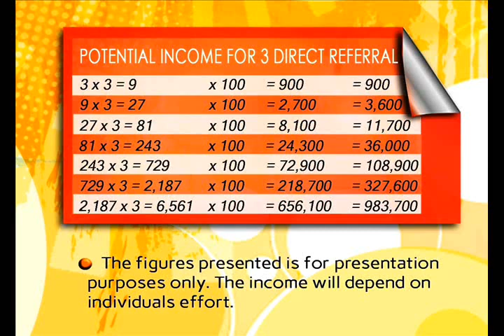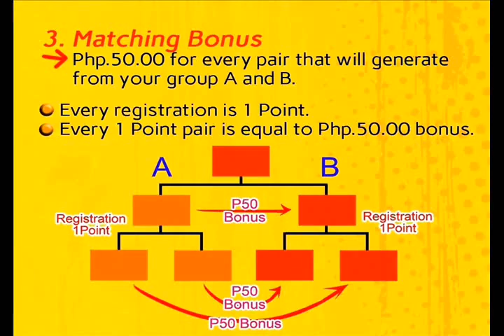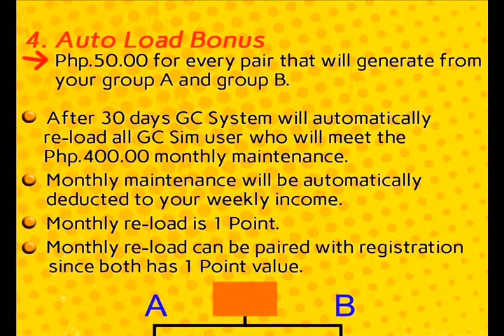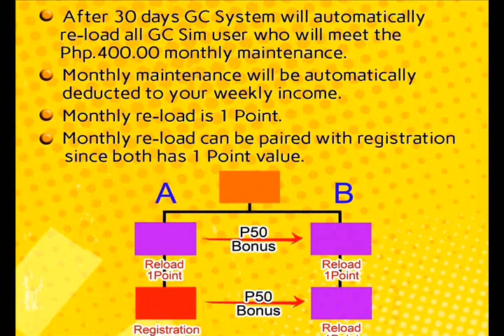GLOBAL CIRCLE JOIN IN OUR TEAM NOW!!! AND BE PART OF THE CIRCLE!!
Call or text me here : 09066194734  - TEAM KRIZ  -

TAKE NOTE!!!

WE HERE IN GLOBAL CIRCLE IS HINDi NAMIN PINAPATINDA NG LOAD UNG MGA MEMBERS NAMIN,..

-30 days unlimited text to sun
-500 text to other network
-240 mins call to sun
-120 mins call to smart, tnt & sun

PARANG KALANG NGAVAIL NG POSTPAID PLAN NA MONTHLY MO SIA BINABAYARAN,..

OUR 1 SIM COST 770 good for 1 membership na po and mgkakaroon na sia ng members panel,.. tulad nito

-30 days unlimited text to sun
-500 text to other network
-240 mins call to sun
-120 mins call to smart, tnt & sun

montly by month naeexpire sia at super highy consumable, text and call is isa na talaga sa pinaka basic needs ng tao ngayun , next to food and water, ahaha
ung pinaka nagustohan namin ay may system sia ng tinatawag na repeat binary system kung saan paulit ulit mo malalasap ung pairing bonus na kinita mo last month,. why? kasi nga ngmonthly subscribe cla,.. ganun ka simple lang kaya madali ka lang talaga mkacreate ng passive income mo nito,. and its a daily payout process marerecev ang commisions straight to ur bpi account,..

kaya if nakita mo ung isang opportunity na alam mong puputok bakit d mo sabayan kasi d mo malalaman ung pde mong kitain dito kung d mo susubukan,. ryt?,..

kaya manonood or sasabay?,.. .